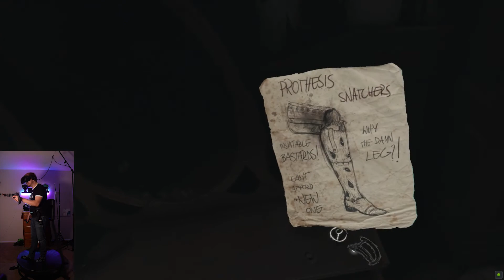Dancing All Around ~ Layers Of Fear VR / Katwalk C ~ Episode 03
HOW CAN I AFFORD ANY OF THIS IN THE 1800's?! (I actually don't know what year this game is based in. )
Outro music made by the awesome and talented BlueBlasphemy!
Thank you so much again for watching! I cant wait to make more content for you all!